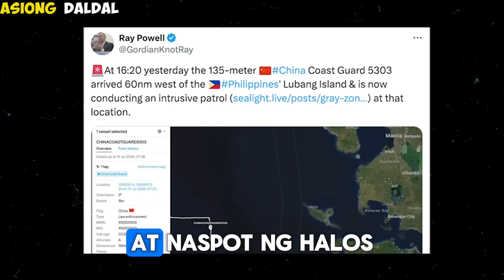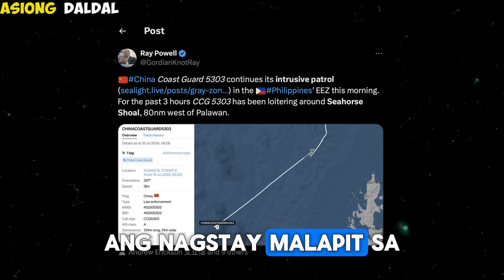GRABE! NAGALIT ang CHINA sa GINAWA ng U.S at PINAS! PINAS may ITATAYO sa ISLA na INAANGKIN ng CHINA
BREAKING NEWS! Bago ang exercise ng US at PINAS tila sumilip ang barko ng china